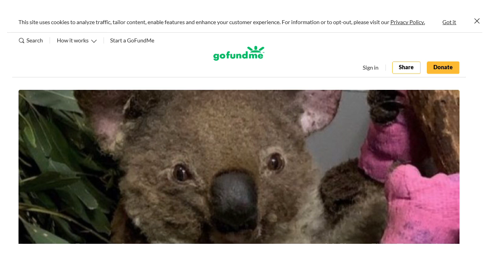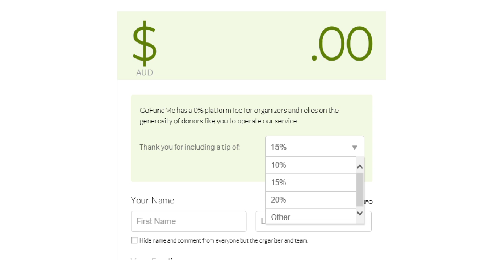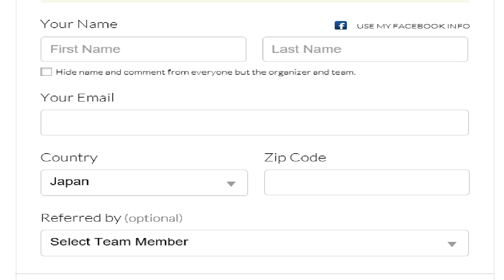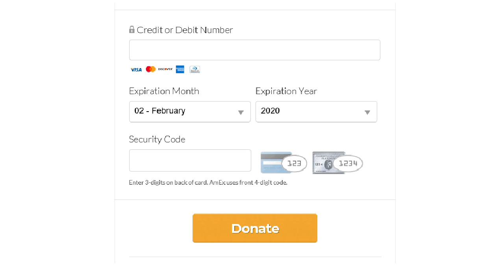コアラ病院への募金のやり方!!!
今回はコアラ病院のポートマッコーリー病院への募金のやり方を説明します。そんなに難しくないので画面にそって記入してください。まだ火災は全部が鎮火しておらず、コアラの餌や居住区も難しいらしいです。年間に決まった額でコアラを養子？のように世話することもできます。